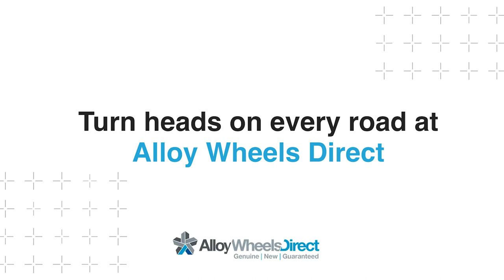21" Mercedes 5 Spoke Wheels A29740111009Y73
Take a look at our 360 video of these incredible 21" Mercedes 5 Spoke Wheels.

These are Genuine Mercedes alloy wheels.

Featuring a 9Y73 High Sheen with Black and Black Detail finish, a 2 Year Mercedes Warranty and available to ship worldwide.

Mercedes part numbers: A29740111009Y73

Technical specs:
Front & Rear Wheels: 9.5Jx21 ET41.5 (P/N A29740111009Y73)